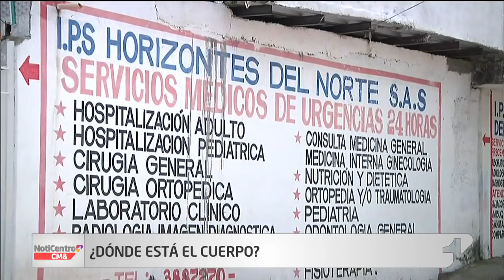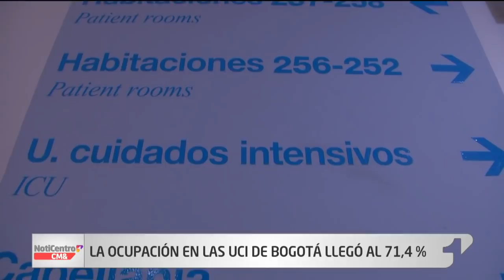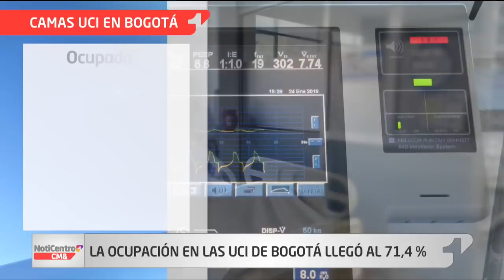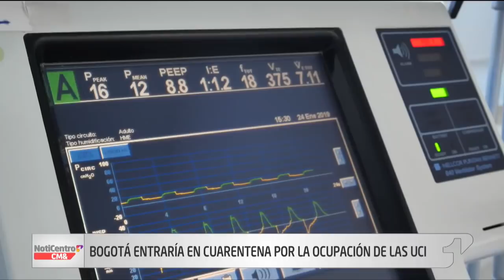NotiCentro 1 CM& Primera Emisión 29 Junio 2020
NotiCentro 1 CM& Primera Emisión